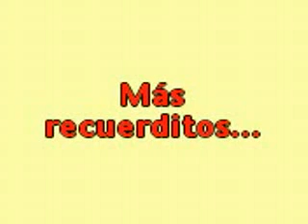Oficios del amor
Actuacion de los niños del segundo "A" de educación primaria de la I.E Nº 88017- "César Vallejo" Nuevo Chimbote, 19 de junio de 2009